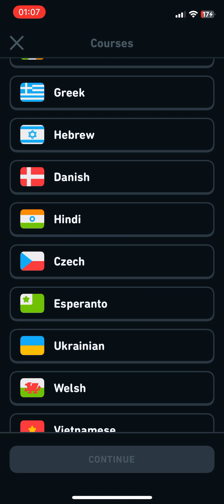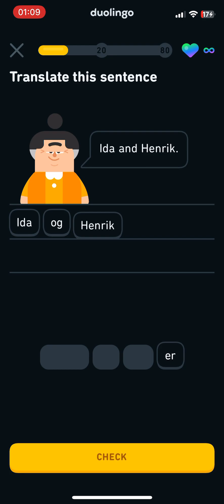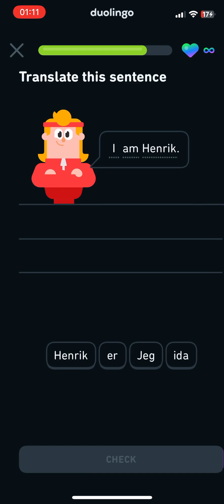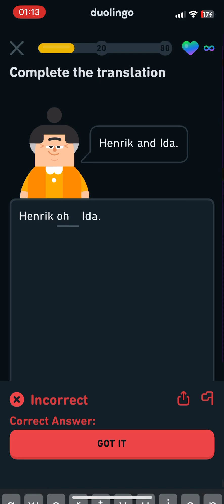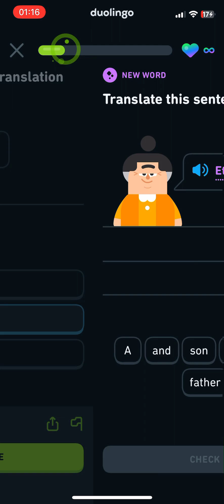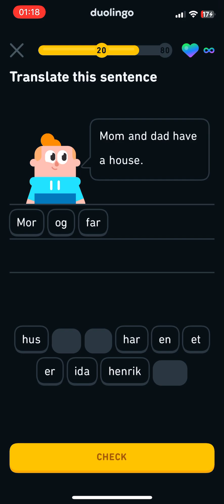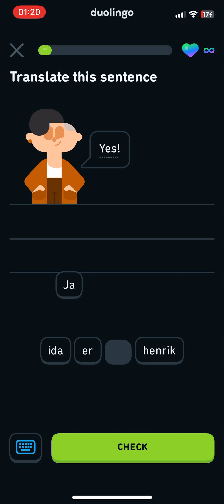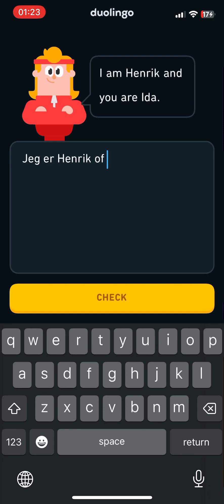day 26 of 1 am duolingo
danish: swedish with a potato in your mouth